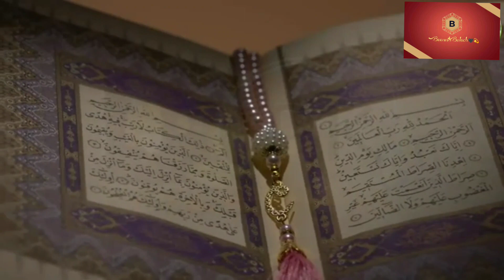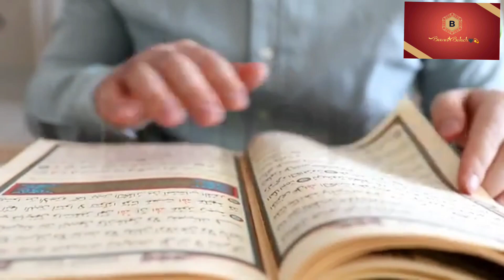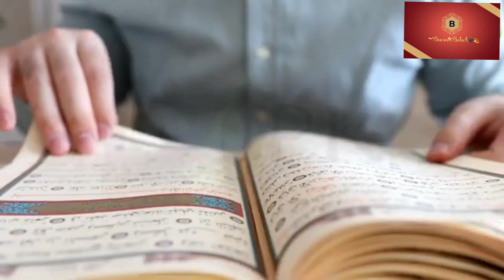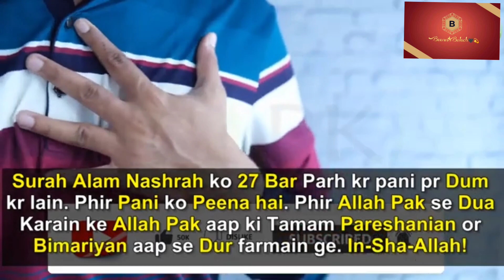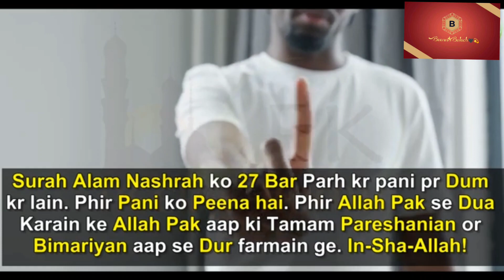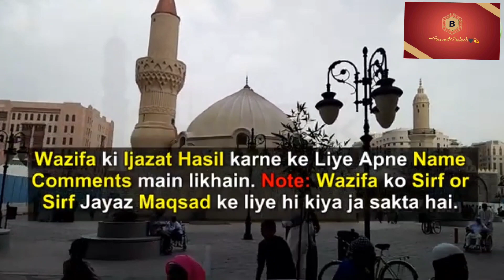Ayat e shifa | mojzati wazifa | The healing verses | beemari se shifa ke liye | with BEENISH BALOCH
Ayat e shifa | mojzati wazifa | The healing verses | beemari se shifa ke liye |

ayat e shifa,bimari se shifa
bimari se shifa ke liye wazifa
har bimari ki shifa ka wazifa
quran se shifa,bimari se shifa ki dua in quran
la ilaj bimari se shifa ka nabvi amal
la ilaj bimari se shifa ka wazifa
la ilaj bimari se shifa
ayat e shifa to cure all diseases
the healing verses
ayat e shifa ka wazifa
wazifa for shifa
ayate shifa verses

Join my WhatsApp group for daily updates

Or

Or

Likee

Snack